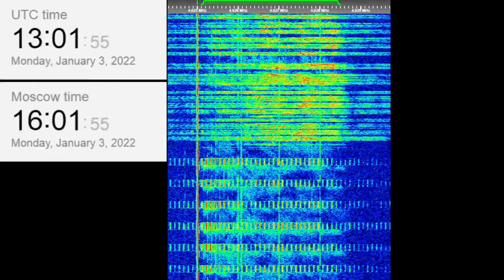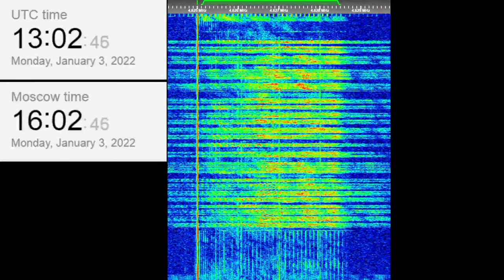The Buzzer/UVB-76(4625Khz) January 3, 2022 13:01UTC Voice message